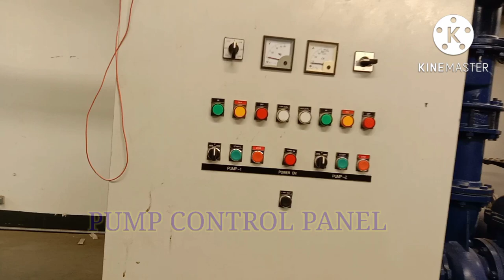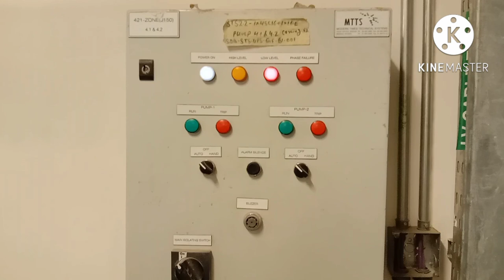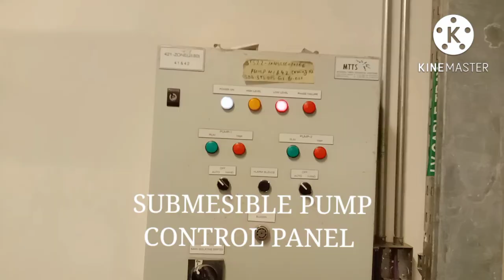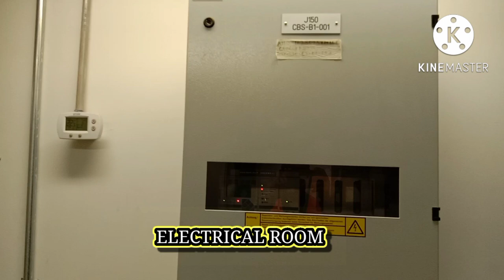FIRE TRUCK WATER REFILLING STATION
# Pump room
Electrical room
# Electro mechanical